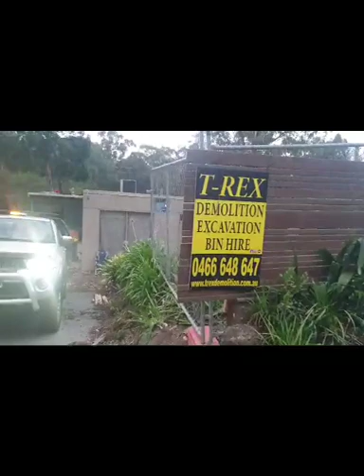T-rex Demolition the way to be - reshaping Melbourne